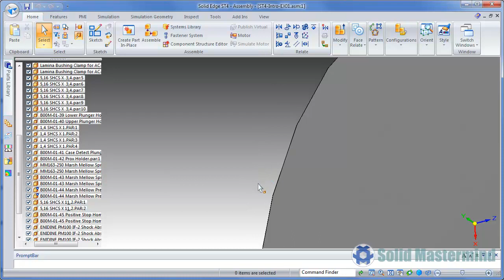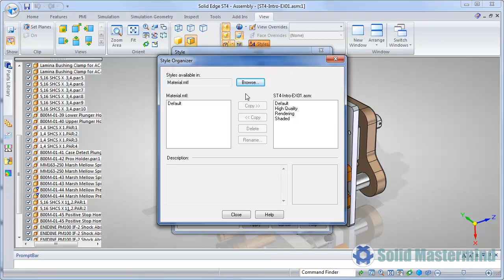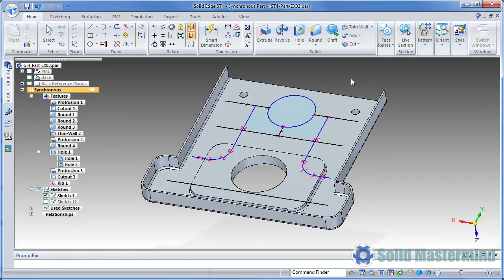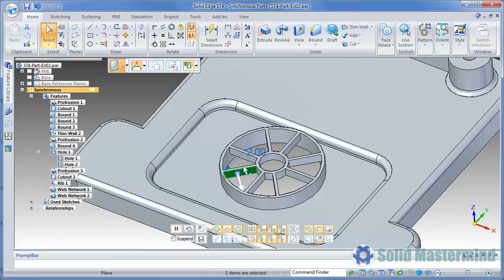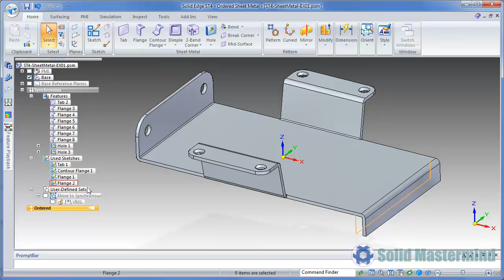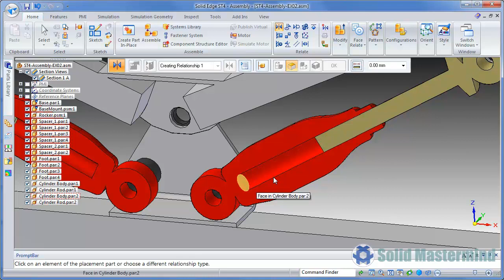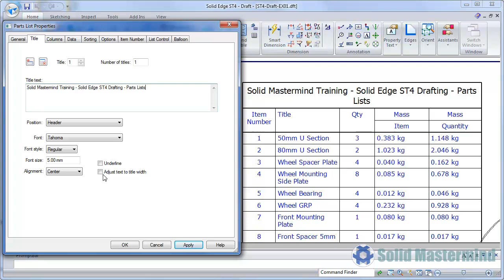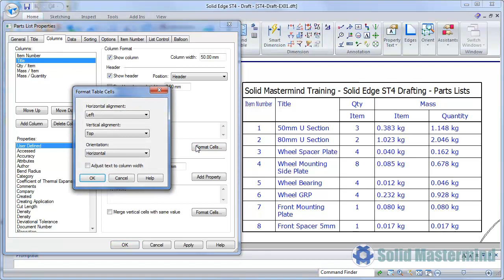Solid Edge Tutorials - ST4 Update Training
Solid Edge ST4 has some great new tools to help you develop your products faster. It is important to understand how these work to take full advantage of ST4 and improve your design process. In this Solid Edge tutorial you will learn about some of those enhancements. The video is particularly useful for Solid Edge users either looking to adopt ST4 or those wanting to refresh their skills.

This video contains snippets taken from our comprehensive online training course and tutorials covering Solid Edge ST4 Update available at Solid Mastermind.